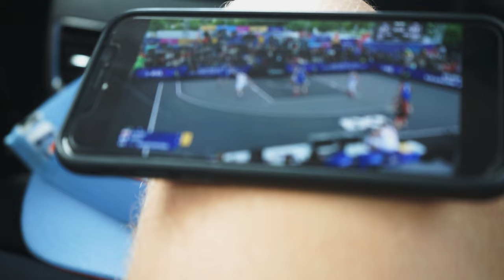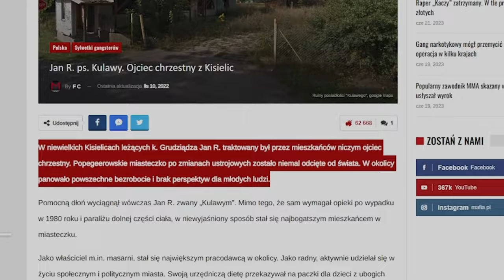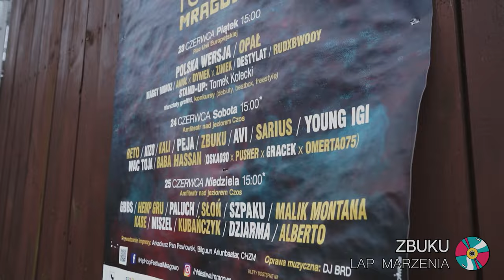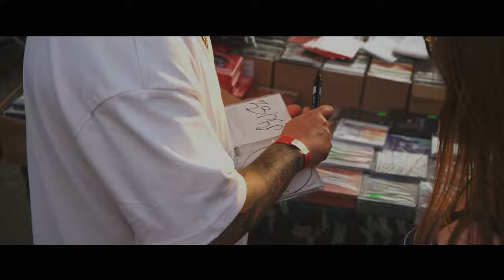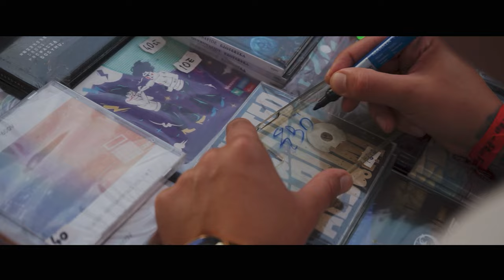ZBUKU I LOTTY ZROBILI SOBIE WSPÓLNĄ DZIARE?!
Siemano! Witamy Was w pierwszym vlogu z przygód YoungBlood Family! Tym razem odwiedziliśmy Mrągowo, gdzie na Hip-Hop Mazury Festiwalu zagraliśmy naprawdę mocny koncert, ale nie tylko, bo działo się dużo więcej! Zresztą jak zawsze z naszą ekipą. Między innymi zobaczycie jak ZBUKU i LOTTY robią sobie wspólnie spontaniczną dziare, posłuchacie rozmów naszej ekipy, ale też tych z innymi artystami czy fanami... oj, dużo się działo! Sami sprawdźcie!